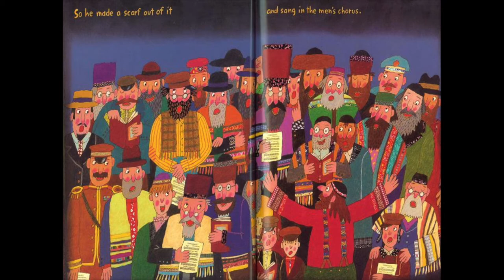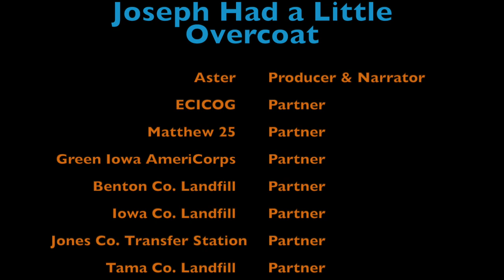Virtual Summer Reading Program: Joseph Had a Little Overcoat by Simms Taback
Our first virtual reading program features the book Joseph Had a Little Overcoat by Simms Taback. Aster will read you a story about Joseph and how he finds creative ways to reuse an overcoat until it’s completely gone! You’ll learn about clothing waste and how to reduce it by sharing, donating, and reusing your old clothes. Aster will even teach you how to make a pillowcase out of an old t-shirt.

About the virtual reading program! Starting July 9th, we'll be posting a new virtual reading program each Friday in July. All the programs will be available indefinitely so you can watch multiple times, share with friends, or view at a more convenient time. Thank you for your continued support!